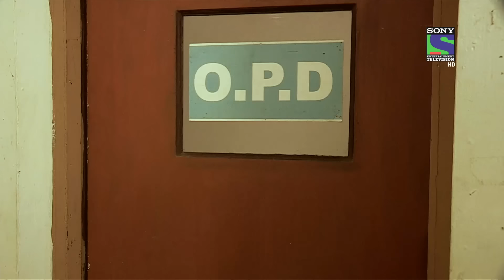A Child's Trauma - Episode 307 - 25th October 2013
A Child's Trauma - A horrifying incident occurs with Karuna and Vijay Kesarvani's Daughter Komal residing in Dheebapur, Rajasthan. Arvind Rampuriya residing in the same village with his Wife Ankita is questioned for Komal's incident that took place in Arvind's House. What happened with Komal? Will Panchayat punish Arvind? -- Watch this thrilling episode of Crime Patrol: Dastak to find out the truth.

"Crime Patrol coming back in its 4th season attempts to bring stories of crime happening all around the country. Crimes that tell us, we need to be careful, we need to be watchful. Crimes that tell us lives could have been saved.Every crime we hear of, either warns us to be careful or scares us, it could happen to us. Every crime ignites a feeling, "It should not have happened".Would knowing the "Why" behind a crime, help in stopping a crime from happening?"I don't like the way he looks at me", "I don't like the way he/she is behaving", "I think he/she is out of his/her mind", "I think he/she has gone crazy". That gaze, that quirky smile, that persistent stare which unnerves. It is difficult to understand the intentions but the hints are there.In a house a husband and wife argue, fight. A vessel comes flying, a glass breaks. Husband is angry and the wife is upset. That hatred, that ego. The distance that keeps growing. It is difficult to comprehend the damage, but the cracks are there.Feelings... expressions. Misunderstood, unresolved callings of the heart. The cracks are there. Too wide to be missed. Yet when the heart takes over the mind, the outcome is a mindless tragedy.Crime Patrol- Dastak will attempt to look at the signs, the signals that are always there before these mindless crimes are committed. Instincts/Feelings/Signals that so often tell us that not everything is normal. May be, that signal/feeling/instinct is just not enough to believe it could result in a crime. Unfortunately after the crime is committed, those same signals come haunting."For more information on your favourite show do visit